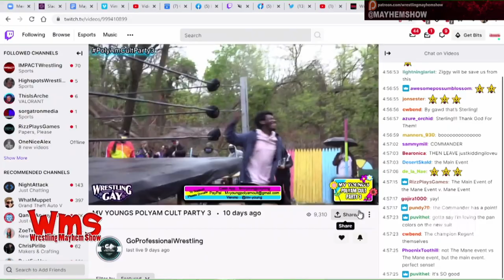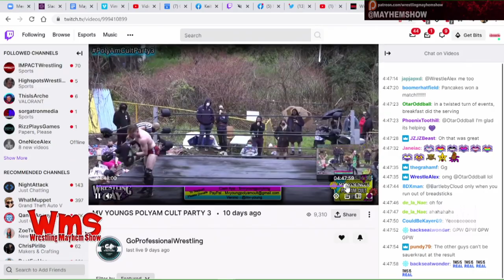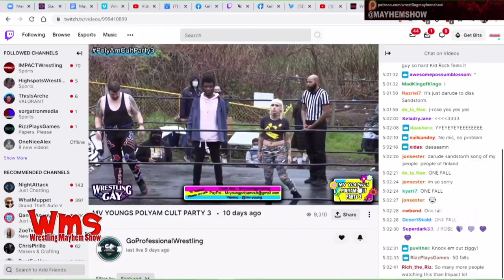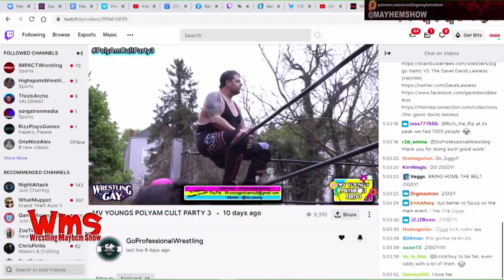Ziggy Haim discusses becoming Ryse Wrestling Grand Champion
Ziggy Haim discusses becoming Ryse Wrestling Grand Champion at MV Young's PolyAm Cult Party 3 against David Lawless in an intergender championship match!